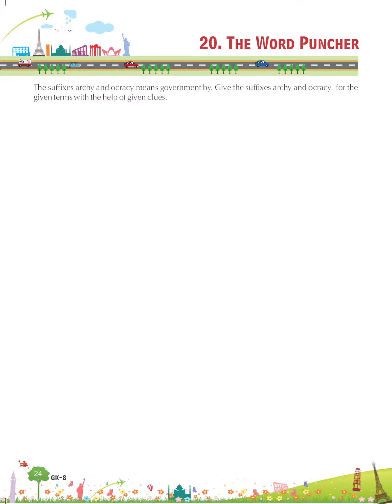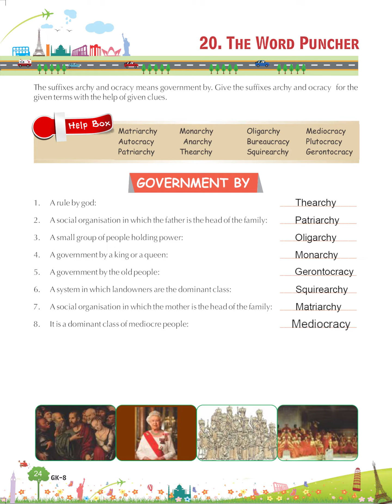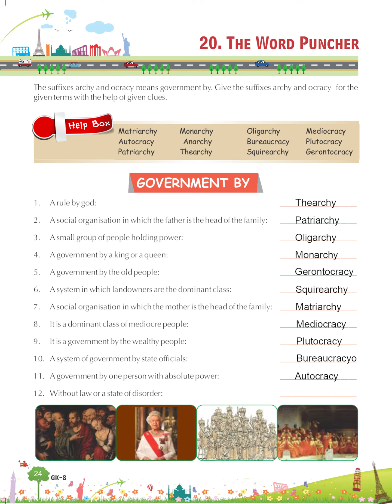GK8 ch 20